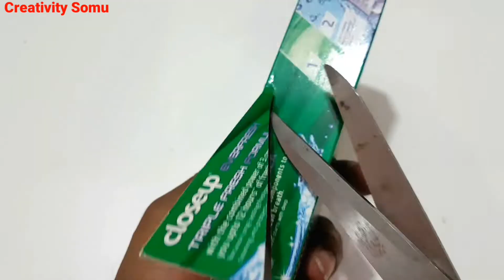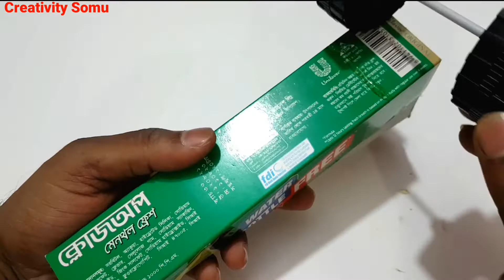4 Amazing Diy Toys At Home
4 amazing diy toys at home